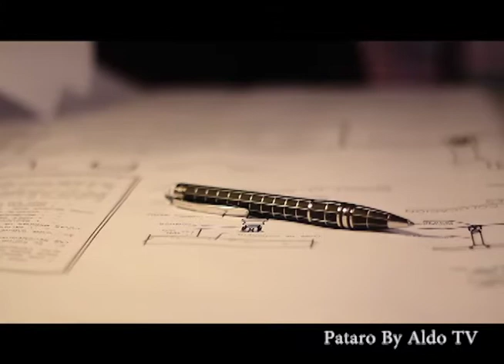Pataro By Aldo TV Boligrafos Mont Blanc YT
Pataro By Aldo tv